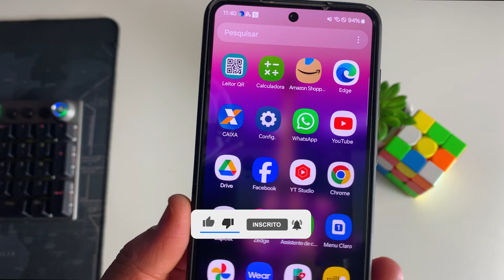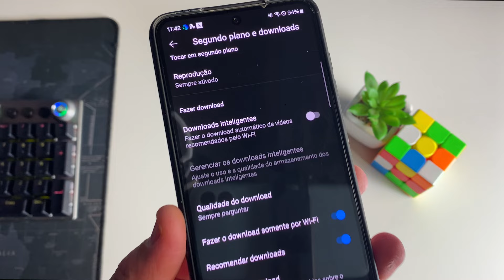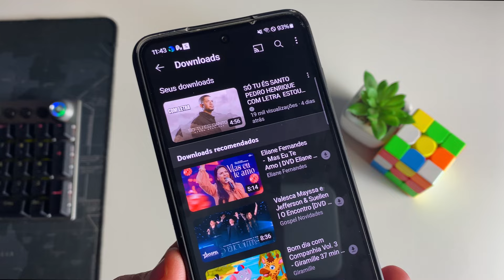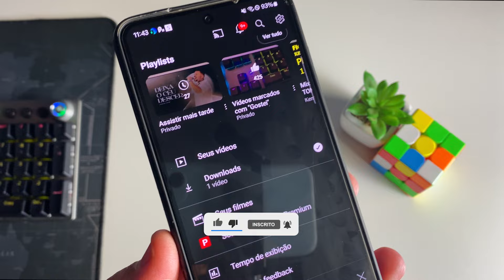Como Baixar Vídeos do YouTube Pelo Celular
Neste vídeo eu vou te ensinar a forma correta de como baixar vídeos do youtube em 2024 pelo celular. Aprenda a como baixar qualquer vídeo do youtube através do seu smartphone.